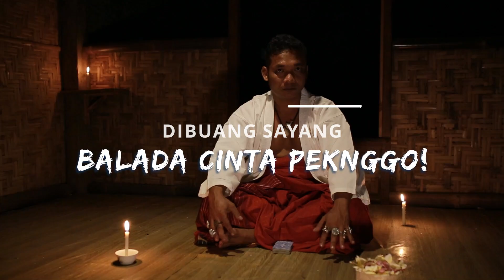Film Pendek - BALADA CINTA PEKNGGO! (2021) | Dibuang Sayang! Bloopers & Behind The Scenes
Sebuah film tidak akan lepas dari kekeliruan ketika proses syuting. Entah karena tidak fokus, lupa dialog, atau bahkan ada bocor-bocor tipis yang membuatnya tak lolos untuk dijahit menjadi film. Selain itu, pertimbangan durasi atau esensi juga menjadi alasan potongan gambar tersebut tereliminasi di meja editing. Namun, adanya hal tersebut membuat syuting menjadi semakin berwarna. Berikut adalah cuplikan dan potongan-potongan gambar yang tak terpakai saat proses syuting film Balada Cinta Peknggo! (2021) yang bisa dinikmati teman-teman semua. Semoga membuat hari kalian penuh tawa dan bahagia sama seperti kami ketika membuatnya!

Film Balada Cinta Peknggo! (2021) merupakan bagian dari insiasi kreatif Ravacana Films yang berfokus pada eksplorasi dan interpretasi para anggotanya terhadap suatu hal yang diwujudkan dalam bentuk karya audio visual. Nikmati karya-karya dari inisiasi ini di youtube Ravacana Films.

Balada Cinta Peknggo! (2021) ditulis, disunting, dan disutradarai oleh Wahyu Agung Prasetyo; dibintangi oleh Yusac Dika 'Klawu', Marcella Nadia, Nurul Novitasari, Ratno Hermanto, Hilman Wicaksono, Prima Setiawan, Vanis, dan Sarko Bagus.

Balada Cinta Peknggo! (2021) dapat terwujud berkat bantuan dari Elena Rosmeisara, Vanis, Egha Harismina, Tiaratita, Ludy Oji Prastama, Luthfi AG, Didik Prasetyo, Herlangga Wiranata, Pandu Maulana, Warga Kampung Wijilan, Angkringan Lancar Jaya, Bocah Merpati Grup, dan Audiogood.

info[at]ravacanafilms[dot]com